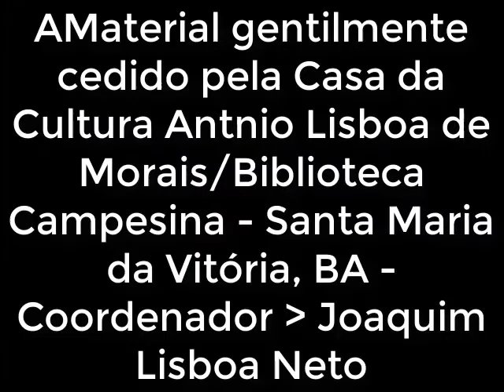Documentário sobre a Gruta do Padre.